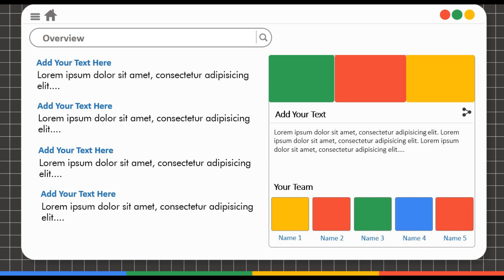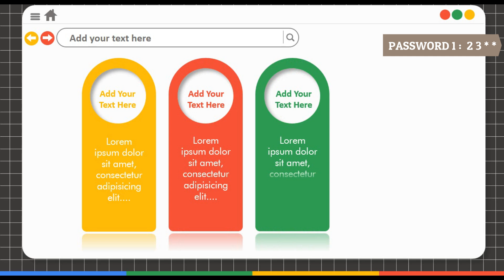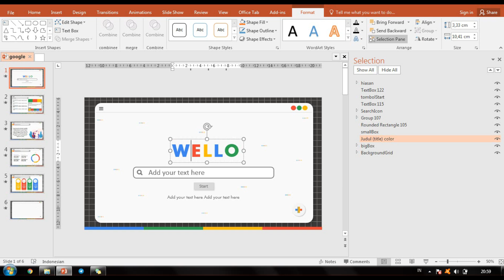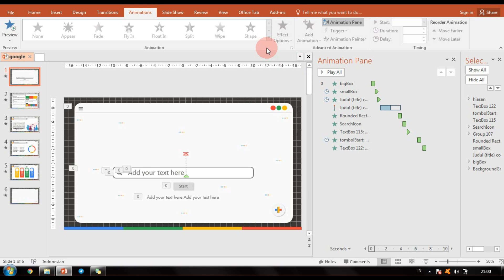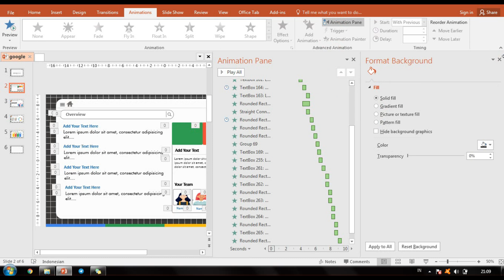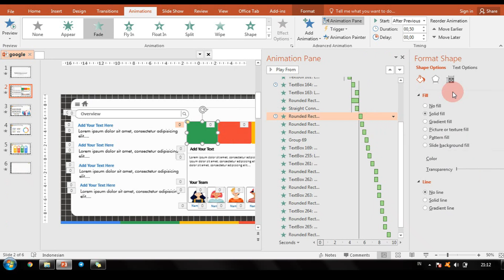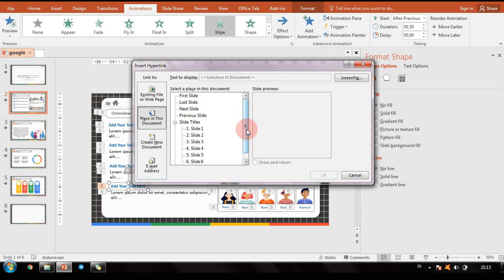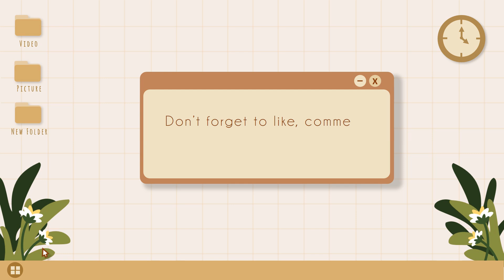AESTHETIC PPT ✨ GOOGLE Inspired | FREE TEMPLATE POWER POINT | MUDAH | SIMPLE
Haii Guys👋🏻😁, I hope you enjoy this video.

📥 LINK D O W N L O A D

- Watch this video tutorial in FULL WITHOUT SKIP so you can find the "Password".
- Tonton video tutorial ini secara FULL TANPA SKIP agar kalian bisa menemukan "Password" nya.

 HARAP DIBACA :) ✰
➭ Tonton Tutorial ini di Aplikasi Youtube Anda untuk mendapatkan kata sandi.
➭ Kata Sandi akan muncul di pojok kanan atas
➭ Kata sandi ada 4 digit, dibagi menjadi dua dan akan muncul secara terpisah dan acak:
         contoh:

          Jadi kata sandinya adalah: 1245 ✔
(READ ME!!)
➭ Watch this video on your Youtube App.
    example:
          Combine the 2 Password : 1245✔ ( Just an example  )

C A T A T A N     P E N T I N G
❌Template bersifat GRATIS untuk penggunaan pribadi, BUKAN untuk di KOMERSIALkan.
❌JANGAN membagikan PASSWORD DOWNLOAD TEMPLATE.
✔ TEMPLATE bisa diubah dan dikreasikan kembali sesuai yang diinginkan.